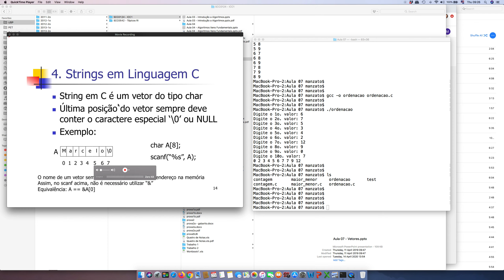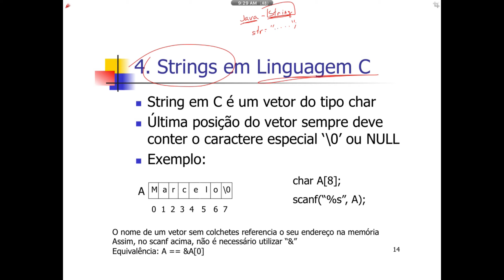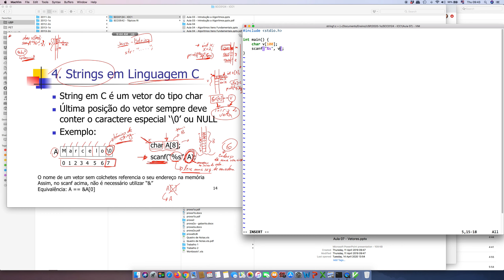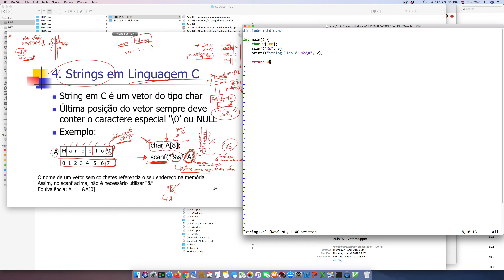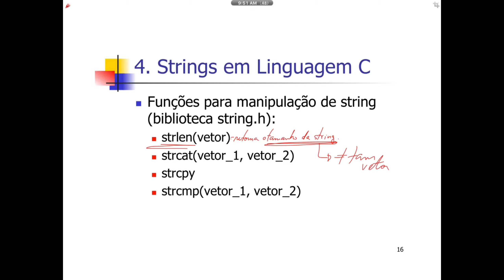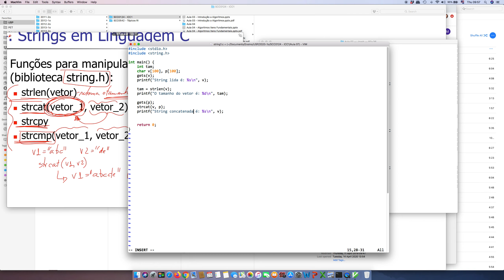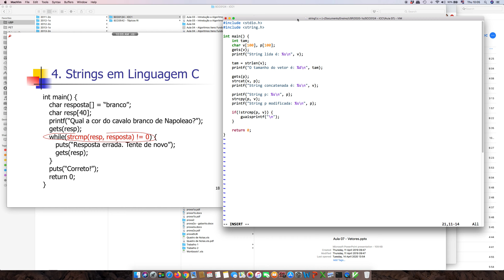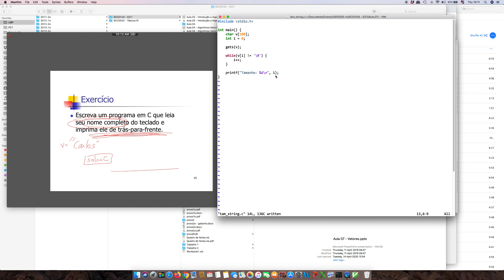ICC1 - 08 - Strings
Aula 08 da disciplina Introdução à Ciência da Computação I